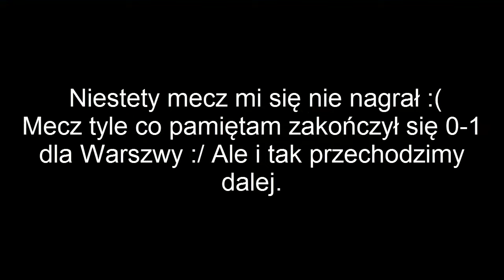FIFA 16 [PS4] Kariera Termalica Nieciecza |#31| Piękne bramki!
Siema! Nagrywam głównie gry na kanale jeśli ten filmik ci się spodobał to wspomóż kanał dająć mi suba. Każdy znajdzie coś dla siebie. Jest fifa, Rayman, Star Wras i wiele innych. A tu na dole macie linki do różnych moich stronek typu FB :D